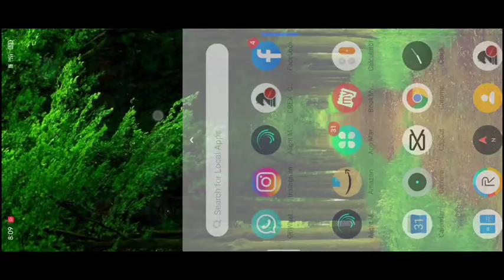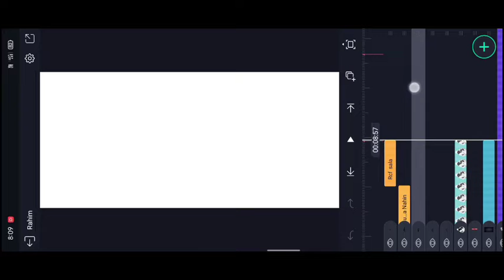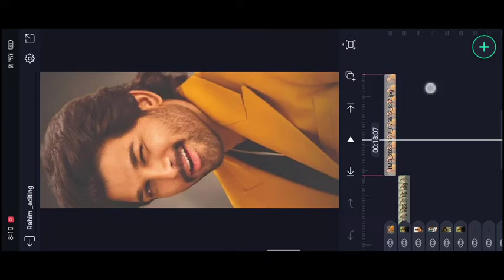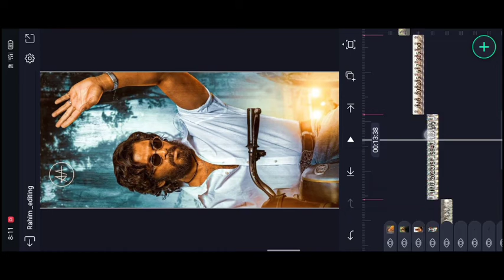Instag Trending Pushpa Song Buri Nazar Wale Song Video Editing in Alight motion Attitude status 🙏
Open Alight Motion :-

open alight motion go to projects section i given beat mark and shake effect and xml you using Preset import the preset you using xml import the xml file first open the beat mark project after comes 2photos preview before editing cut your image in 9:16 size how to crop images i already maked the video watch video and crop your image 9:16 after replace that images with your 9:16 cropped images go to 4 seconds 52 milliseconds beat marks available almost add 20 pics just add bookmark in image after ends extra part trim the part and add another image and make same process add your pics fully after open Shake effect project after opening shake effect project is available In 4photos with shake animations first you select 4th image and click the effects after click on three dots copy the effect and

after open beat mark project go to end and apply the effect last three photos after open shake effect copy the 3nd photo effects and get back open again beat mark project you already added last 3photos now add the effect before 2 photos 20 seconds to click the plus icon add a shape after zoom fully select black colour red line beat mark to trim the shape after go to blending and opacity decrease the opacity.

Animating easing for more fluid motion: Pick from presets or build your own timing curves
Velocity-based motion blur
Export MP4 video or GIF animation
Solid color and gradient fill effects
Border and shadow effects
Group layers together
Save your favorite elements for easy re-use in future projects.

This problem does not come to everyone, it is only alight motion mod apk users facing this error how to fix I’ll tell you this problem fix in single click just you login alight motion with fb account it I’ll be fix problem don’t Sign Google account because thats problem coming Google account users Login to fb account 100% fixed this issue try it

Alight motion lyrical video, there are a few things you’ll need to keep in mind. First, choose your song and download it onto your computer. Then, open up Alight motion and import your video. From there, you can start editing! The first step is to trim your video to the correct length. Then, add text and graphics as desired. You can also use the built-in filters to enhance the look of your video.